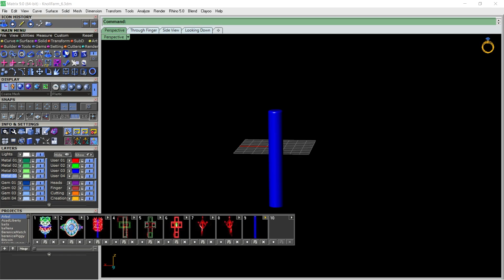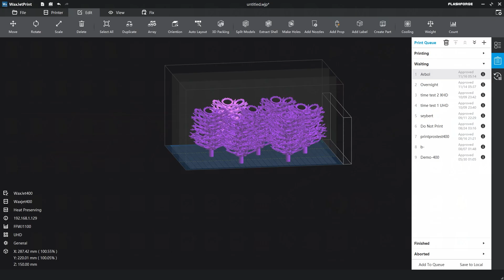How to Create 3D Wax Casting Trees with Flashforge Digital Casting Tree for Precision Models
In this video, we’ll show you how to streamline your jewelry-making process with 3D wax casting tree production using the Flashforge Digital Casting Tree and WaxJet printer. If you’re tired of spending hours manually creating casting trees, this innovative digital solution can save you both time and labor.

Here’s how it works:

First, you’ll digitally create your wax casting trees, complete with rings and settings, using CAD software. This allows you to design precise and intricate 3D Wax casting trees, making it easy to visualize and modify your designs before printing. Once your design is ready, you can send it directly to the Flashforge WaxJet printer, which prints your designs in full castable wax.

The Flashforge Digital Casting Tree offers incredibly high-resolution printing with its MultiJet Printing (MJP) technology. It delivers exceptional detail and dimensional accuracy to meet the strict requirements of jewelry casting. The WaxJet printer uses optimized wax materials, such as for the support material, ensuring high precision and smooth finishes right out of the printer.

With the WaxJet printer, you can achieve ultra-high resolution of up to 2900 x 2900 x 1700 DPI, and layer thickness as fine as 15μm, meaning you can capture even the most intricate details of your casting tree design. This high level of detail makes the 3D casting process smoother, reducing the need for manual adjustments and post-processing. The WaxJet printer is also equipped with three print heads, which makes it easy to print multiple trees at once, improving overall production efficiency.

This method drastically reduces labor costs and speeds up production time compared to traditional methods. With the Flashforge WaxJet, the precision and material usage are optimized, allowing you to use less material while still achieving high-quality results. Compared to traditional casting methods, the cost per casting tree is lower, and material waste is minimized.

Why use Flashforge Digital Casting Tree for your jewelry production?

Precision & Detail: The WaxJet delivers high-definition results, ensuring your jewelry designs are replicated exactly as intended.

Time & Labor Savings: Skip the manual process and let the digital system handle the heavy lifting. No more sculpting, no more time spent on casting trees—just load your design and print.

Full Castable Wax: The print material is specifically designed to burn out cleanly in the casting process, ensuring your finished pieces are ready for molding and casting.

Efficient Workflow: Print multiple casting trees in one go, making your production more efficient and reducing turnaround time.

By combining CAD design, 3D printing with Flashforge's Digital Casting Tree, and the WaxJet printer, you can completely transform the way you approach jewelry casting, saving valuable time and money.